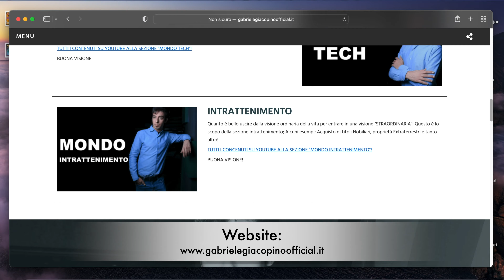La strana storia... Della spiaggia Naturista di SanSaba Messina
Il Primo Episodio di una serie di Video intrattenimento dove racconto storie strane o paradossali che accadono nella mia città,

In questo episodio parlerò della strana storia della spiaggia nudista di San Saba, sembra quasi assurda ma è reale!